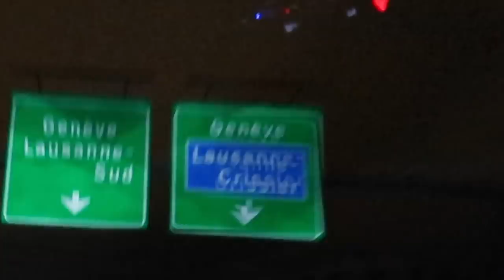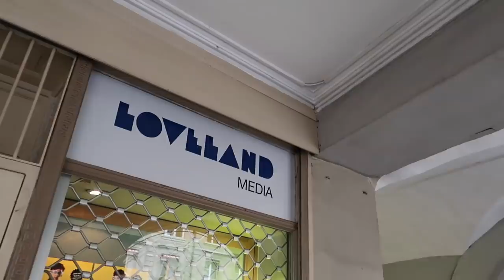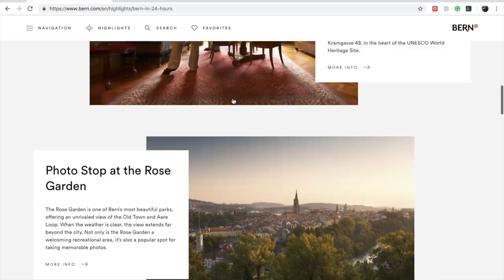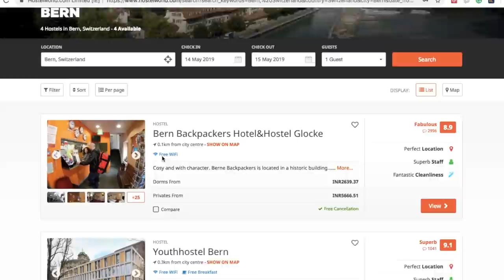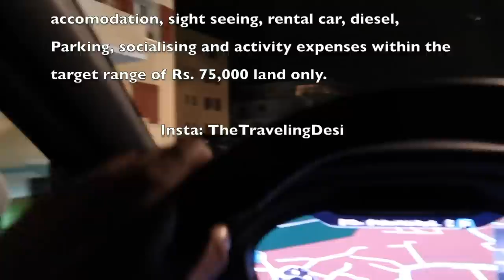Exploring The Swiss Capital Bern In 1 Day - Switzerland in Rs. 75,000 - Episode 8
Whether or not the capital of Switzerland, Bern is the center of governance in Switzerland, and this video shows how you can explore this historic city in one day, on a limited budget.

On my budget trip to Switzerland where I tried to explore the Switzerland on a budget as an Indian vlogger and an Indian Youtuber in Switzerland, I experienced the city of Bern. Bern is the capital of Switzerland and a small historic city which can be explored in one single day if you plan it right. This video shows how to explore bern on a budget and how expensive it is to visit Switzerland in general. Visiting Switzerland from India can sound or seem expensive but if planned right, exploring Switzerland on a budget is not a problem.

After visiting some DDLJ locations I continued the journey of my budget trip to Switzerland from Gtsaad and went on to explore Bern. The Swiss capital. I spent a day in Bern, which is the capital of Switzerland and explored its beautiful old town.

In this video, I have shown historic city and the capital of Switzerland, Bern. This video also contains information about trains and public transport in Switzerland and how to find cheap accommodation in Switzerland and much more.

In this video you can get answers to many questions like

How to plan a Switzerland trip from India?
How expensive Switzerland is?
How to visit Switzerland from India?
Planning a honeymoon in Switzerland?
How to plan a  Switzerland budget trip from India?
Details about Switzerland tour packages?
How to book hostels in Europe and much more?

Planning to Explore Switzerland and want to know the cheapest and most budget-friendly ways to explore the beautiful country. Check out this Switzerland Vlog that shows maximum details about visiting Switzerland from India.

Many people plan expensive tour packages to Switzerland or check Switzerland Tour Packages. But they do not realize that making your own Switzerland Trip from India can be budget Friendly.

Cameras

Primary Camera for Self-shots and Night Shots
Secondary Vlogging Action Camera
My Phone for Pans, Tilts, and Hyperlapse
My Stabilizer Gimbal for the Primary Camera
My phone gimbal for hyperlapse and stabilized shots.
Tripod for this Primary Camera
My World Plug
USB Charging Hub
Hard Disk One
Hard Disk Covers
My Headphones
Editing Software iMovie
Editing Done on High-Speed SDD Drive
Mic for Voice Over
The computer I use for editing and my only machine.